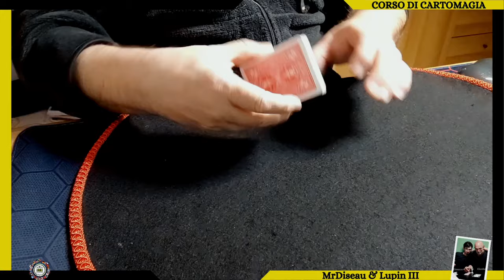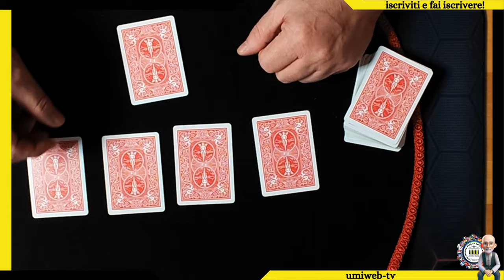HOFZINSER AGAIN by Paul Ryland-Milton Kort